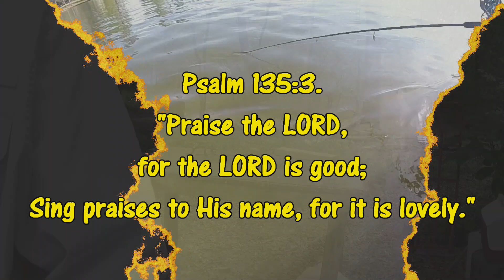Awesome Fishing in the Rain! Summertime in the South!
Capt Buster & Ms Jean head into a very wet, rainy Wateree River swamp! This time they have some company; my sister Sherry hitches a ride on this trip. It's been years since Sherry has been in the river. The weather was a blessing for it to be summertime in SC, as we usually have to deal with boiling hot daytime temps here in the south! Capt Buster & the girls wore the fish out anyway! Hope ya'll enjoy the video!